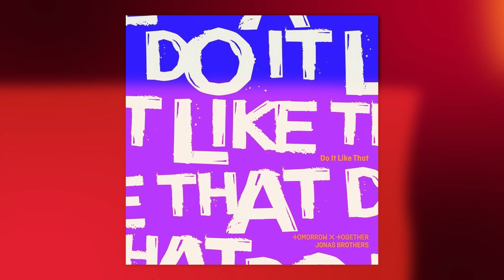TOMORROW X TOGETHER Discuss Their New Album, Which Songs They Are Most Excited To Play Live & More!